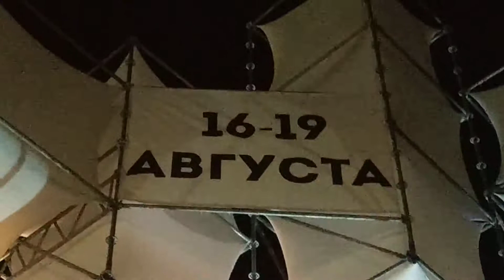Martina Topley Bird - Tear Drop / Koktebel Jazz Festival19 августа 2018 г.